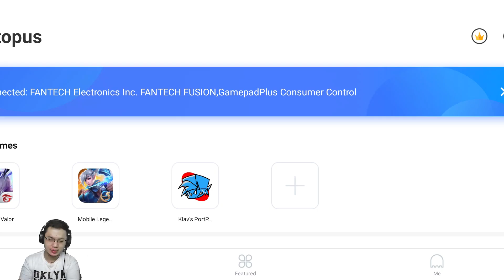PORTPACK, 21 MOD IN 1! FRIDAY NIGHT FUNKIN MEGAMIX ANDROID - FRIDAY NIGHT FUNKIN INDONESIA